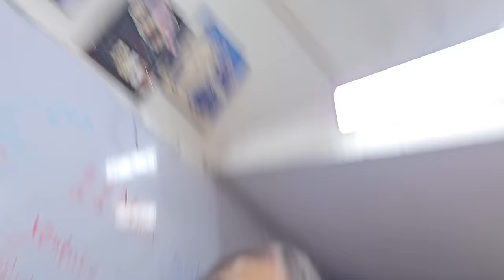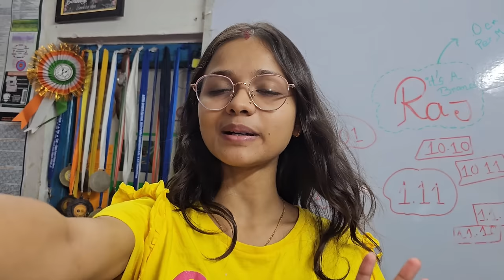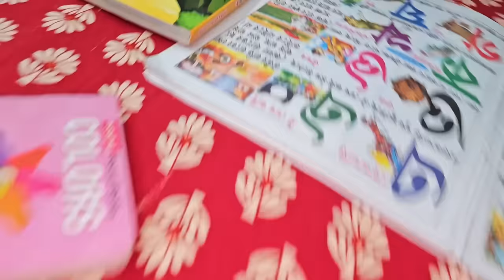রুহিকে হনুমান নিয়ে চলে যেত😱😱😱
Pin- 713103
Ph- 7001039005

Channel Link

1.Rode Wireless Go II Dual Channel Wireless Microphone System, Black (Model Number: WIGOII)

2.Sony Digital Vlog Camera ZV 1

Things I'm using for baby :

1. Mamaearth Milky Soft Natural Baby Face Cream for Babies, For All Skin Types 60 g :

2. Mamaearth Daily Moisturizing Natural Baby Lotion (400 ml)

3. Mamaearth Soothing Baby Massage Oil, with Sesame, Almond & Jojoba Oil - 200ml

4. Mamaearth Coco Soft Massage Oil for new born , with Coconut & Turmeric Oil - 200 ml